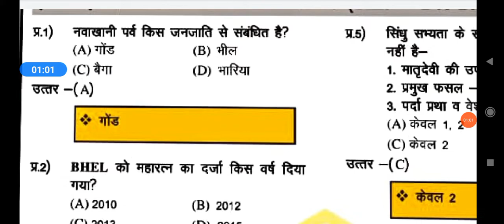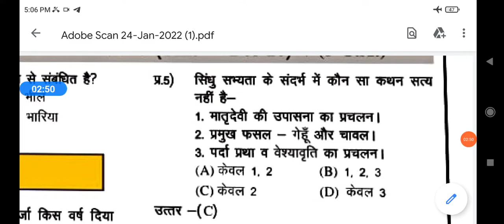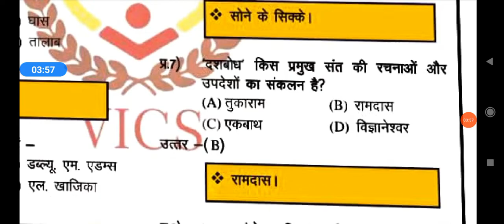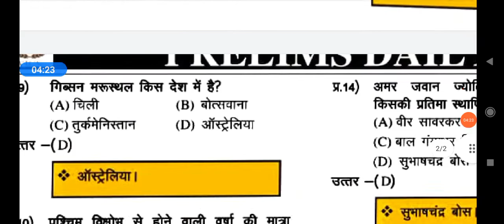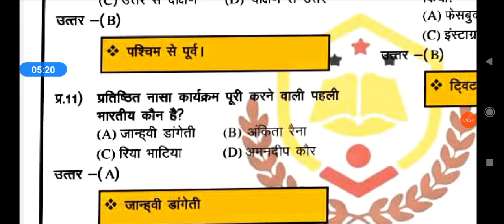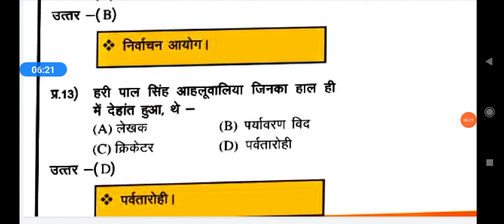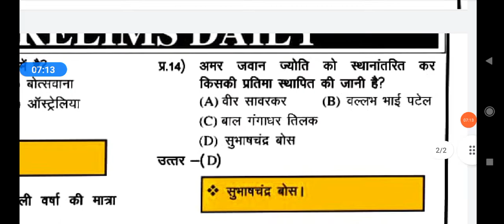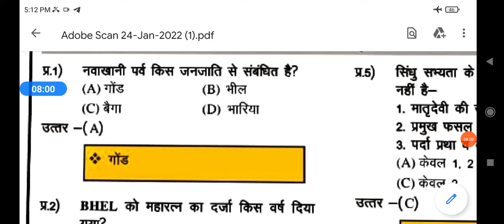mppsc pre -2021/imp mcqs for mp exam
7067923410mppsc pre -2021/imp mcqs for mp exam